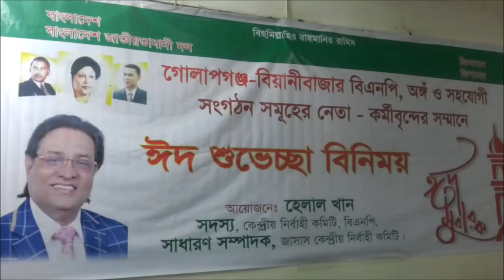hero helal khan